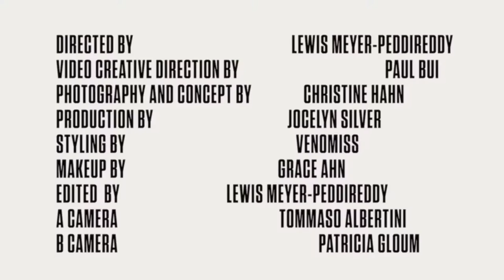Milk Exclusive - 'Junglepussy'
American music artist and rapper 'Junglepussy' joins Milk for an exclusive interview.